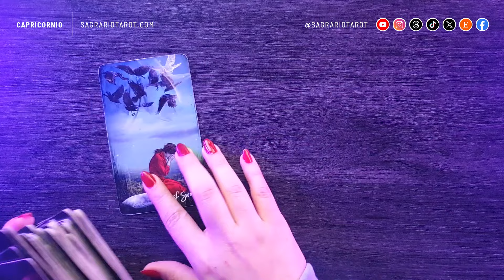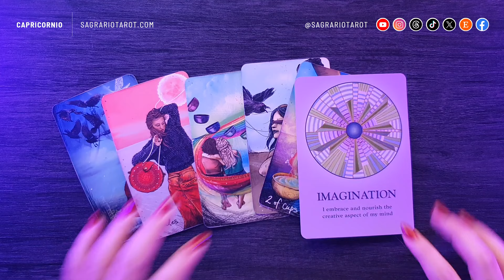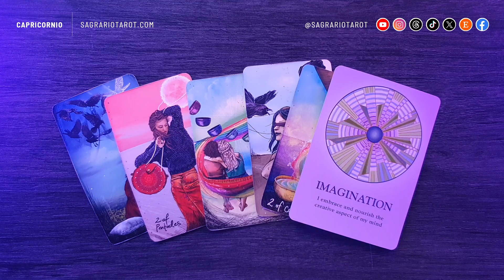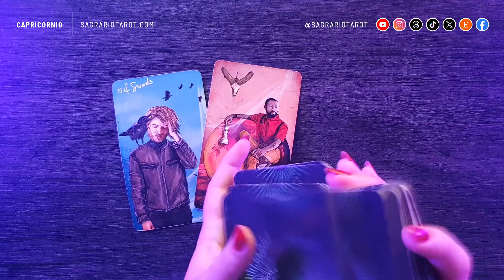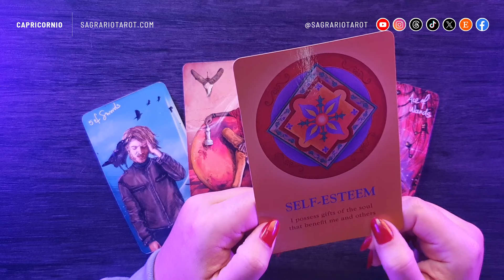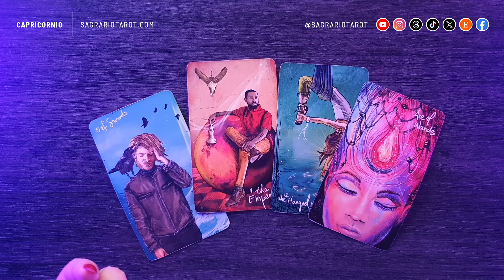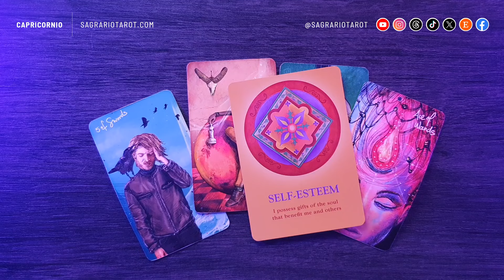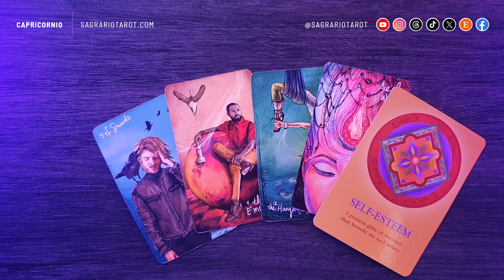💜 Capricornio Horóscopo del Amor Enero 2024 💜 Tarot interactivo ☀️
Energías colectivas y predicciones en el Amor para el signo de Capricornio en el mes de Enero 2024 💜

Enlaces directos:

0:00      - Intro
0:45      - Si tienes a alguien en mente
6:17      - Si no tienes a nadie en tu radar (solteros)

👉Créditos:

Host, Producer, Designer, Animation and Editing:
👉Sagrario M.N.

👉Title: Ethereal
👉Artist: Dontcry x Nokiaa

👉Title: Ceres Calls
👉Artist: no one's perfect x Mondo Loops

Decks:
👉 The Souls Path Oracle